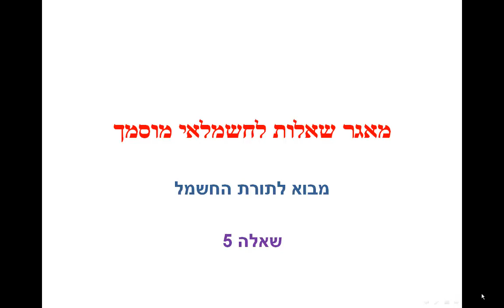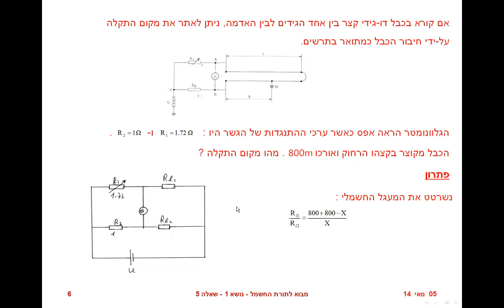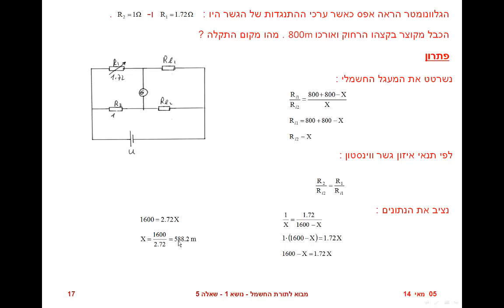חשמלאי מוסמך מבוא לתורת החשמל שאלה 5